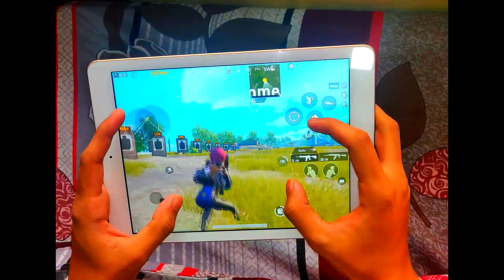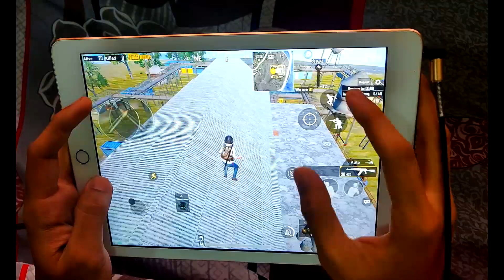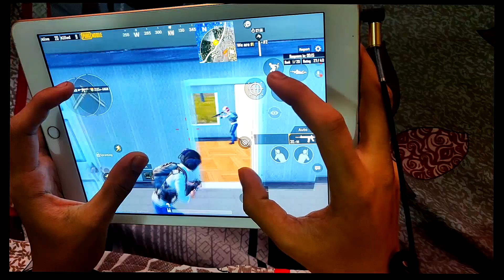HANDCAM-HOW I PLAY 4 FINGER CLAW+GYROSCOPE IN IPAD 2018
Join GSquad Whatsaap Group

Device : IPad 2018 Or Poco F1
💻 ★PC specs below ★ 💻
GPU -RTX 2060 Inno3d
Processor:i5 9600k
Storage : 1.5 TB
 PSU: 650W Corsair
 Monitor: Aopen
 Internet Speed: 8mbps
 Headset: Boat Rockerz 600